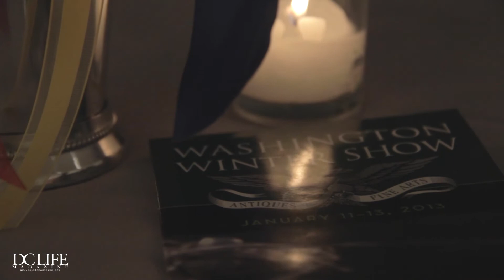2013 Washington Winter Show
2013 Communications Chair Lynne Pace Robinson gives DC Life Magazine an exclusive 1st look at this years Washington Winter Show. We get a glimpse of Mrs. DC America Arika Burton receiving a tour of the show that features fine art and antiques curators from all over the country.